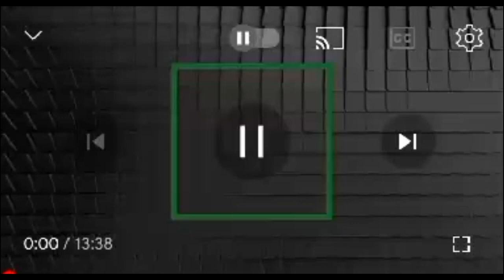BOGOTA TM BUS RUTA F32 PORTAL AMERICAS ‐ Hecho con Clipchamp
Video sobre la ruta troncal F32 con destino al PORTAL AMERICAS, transitando por la AVENIDA AMERICAS y por la CARRERA 30 hasta la CALLE 75.

CREDITOS
@JOHANSTORM27 CONDUCTOR

TRANSMUEVE S.A